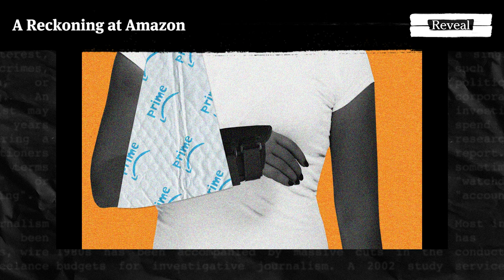A Reckoning at Amazon [Reveal podcast]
After years of growth, Amazon is now laying off thousands of employees. But with the holiday season underway, the company’s warehouse workers still have to race to fill gift orders. On the Reveal podcast, we revisit Amazon’s safety record.

Host Al Letson speaks with Reveal’s Will Evans, who’s been reporting on injuries at Amazon for years. By gathering injury data and speaking with workers and whistleblowers, he has shown that Amazon warehouse employees are injured on the job at a higher rate than at other companies. Evans’ reporting has focused national attention on the company’s safety record, prompting regulators, lawmakers and the company itself to address the issue more closely. Members of Congress have scrutinized Amazon’s working conditions – and at the state level, lawmakers and safety regulators are taking action against Amazon in ways they never have before.

In our second segment, we bring back a story by reporter Jennifer Gollan that looks at the most common type of injury at Amazon and other workplaces: repetitive motion injuries. Gollan reports that decades ago, the federal government decided to impose safety regulations to try to prevent these injuries, then abruptly changed its mind.

We end with a reprise of a story from reporter Laura Sydell about online reviews of products and businesses and how many of them are not what they seem.

Timestamps
0:00 - Intro
0:07-17:32 - Amazon’s safety record
17:33-32:47 - Ergonomic injuries and OSHA
32:48-49:05 - Misleading online reviews
49:06-50:35 - Credits

ABOUT REVEAL
Reveal, co-produced with PRX, is the United States’ first weekly investigative public radio show and podcast. Peabody Award-winning host Al Letson takes listeners across the country and the world, exposing wrongs and holding the powerful accountable. Whether it’s Amazon’s poor workplace safety record, inequity in the juvenile justice system or exploitation at drug rehabs, Reveal connects with listeners through gripping and compassionate storytelling.